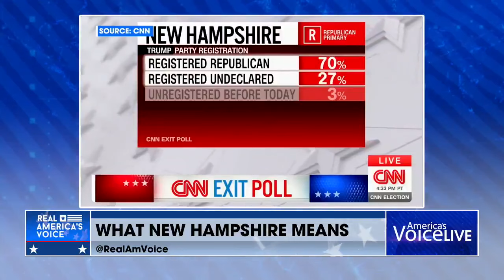Trump Sweeps New Hampshire As Haley Struggles To Stay Afloat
Despite her losses and multiple fellow Republicans asking her to drop out, Nikki Haley decides to stay in the presidential race as they head to her home state of South Carolina where she is poised to lose, yet again.